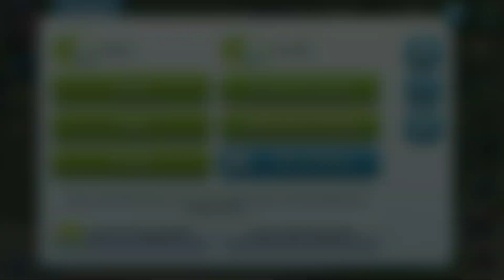I Build A Mayor Mention In Sim City|| Sim City #3